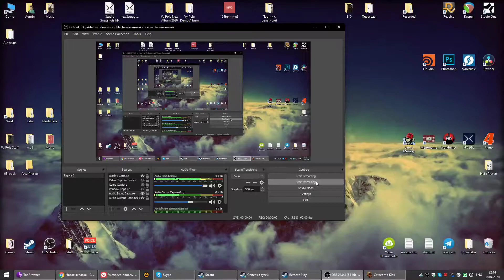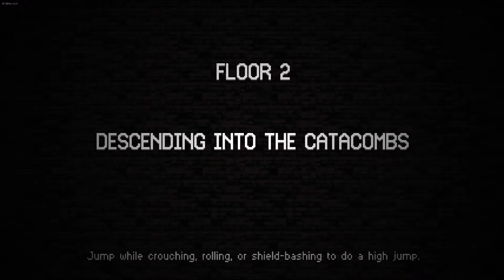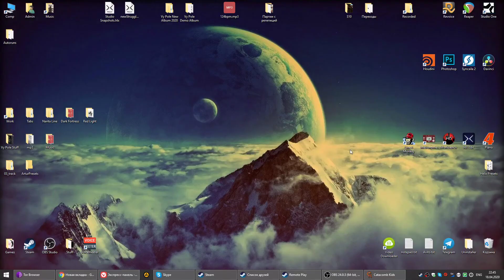Catacomb Kids ● Steam controller ● Maximum Graphics coop gameplay #5